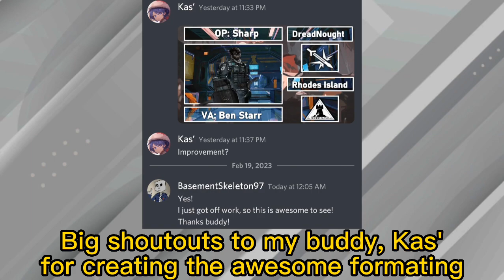NEW English voices for Pith, Sharp, Touch & Stormeye. ALL Voicelines | Arknights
Here, we have the new English voices for the 4 Elite Operators exclusive to the Integrated Strategies.
Now remember, since they're exclusive to that gamemode and can't actually be recruited, they only have half as much voicelines as your typical Operator.

About the VAs
I will list their credits in order like how they appear in the video...

Pith's VA, Rebecca Hanssen
Rebecca Hanssen is a London based Scottish Actor, born in Stavanger, Norway on February 27

She is most well known for the following roles...
-Queen Meve from Season 2 of The Witcher (the TV series, 2021)
-Irene from "Tell it to The Bees"
-Delphina from The Drowning of Arthur Braxton
-Emma Cormack from The Unfamiliar

She is also know for these other credited roles
TV Series/Shorts
- Hannah (as herself) from the 2012 short 'Innocent Violation'
-Sara from 'For Richer, For Poorer'
-Emma from Identical
-Rebecca from A Quiet Day
-Sarah from Sunshine
-Abigail Stansfield from Red Sky
-Christie feom Snapshot
-Evie from Lies and Laudanum
-Christina from Obession: Dark Desires
-Ellen Walters from Doctors
-Billie from 'Dixi' as well as Dixi 4: Escape
-Alyssa from Home Alone(The 2017 TV series, not the movies I'm sure you're thinking of)
-Sasha from Run Rabbit
-Pearl from Creeped Out
-Amy Carven from Lore
-The Ghost from A Christmas Carol
-Clara from Unstable B-tches
-Becca from Two

Video Games
-Absent(role not specified)
-Moonshine from Wolfstride

Sharp's VA, Ben Starr
A chef, Traveler, Writer, Beer brewer, DIY Warrior & Ultimate Food Geek.
(Description from his personal blog 'Have YOU Ben Starr Struck?')
He's also an English Actor Born in Bristol, United Kingdom.

Ben Starr is most well known for...
-Captain James Hawdon from Dickensian
-Donatello from Medici
-Dr. Christopher Priestley from Jamestown

He's also known for these other credited roles...
TV Series/Shorts
-Adam Watkins from Father Brown
-Paul Stammers grom Doctors
-Dan from 'A Great Personality Is Just Skin Deep
-Francesco from The Musketeers
-The Sniper from Survivor
-Persuit Delange from 'Meet Persuit Delange: The Movie'
-Nathan Mason from Casualty
-Private Crown from Eat Locals
-Philippe from Knightfall
-Noah Moon from Midsomer Murders
-Elliot from Trying
-The Husband from Sinking
-Chad Burinsky from Death in Paradise
-Oscar from The Other Half
-Josh Hart from London Kills
-Niko Leandros from You

Video Games
-Company of Heroes 2(role not specified)
-Quantum Break (as himself)
-Additional Voices in A Way Out

Touch's VA, Elise Bennett
Elise Bennett is an Art Director, and Production Designer, who is well known for...
-Beyond the Ladies Room Door(as the Director)
She worked in the Art Department for...
-Dead Presidents
-Baby's Day Out

She was the Production Designer for the following media...
-Choices
-L.I.E.
-Revolution # 9
-Back to One

She's worked as the Art Director in...
-The Ben Stiller Show
-Nothing Upstairs
-Heading Home

Elise was part of the Art Department for...
-Green Card(1990, uncredited)
-Other People's Money
-Shadows and Fog(1991, uncredited)
-Boomerang(1992, uncredited)
-Malcolm X(1993, uncredited)
-Mixed Nuts
-The Devil's Own(1997, uncredited)
-The Book of Daniel
-The Knights of Prosperity

Stormeye's VA, Dar Dash
Dar Dash is an American Actor, born in Fairhax, Virginia.
He is best known for...
-Kevin from Jonathan Creek
-Frank Lockwood from Warhol
-The Barman from The Counselor
-Antonio from Florence Foster Jenkins

Dar Dash was Nominated for the Action On Film Award (2014) for "Best Supporting Actor"
He's also recieved the NAVGTR Award for his Voiceover as Hawkeye in Lego Marvel Superheroes 2

TV Shows/Movies/Shorts
-Pete from Free Agents
-Wonkers from The Prisoner
-The Human from Darkness Into Light
-Omid from Taarof
-Noah Scott from Absentia
Tully from the Podcast Series 'Alien III'
-Joe Minton from Das Boot
-Larry Geller from Elvis: Are you Lonesome Tonight?
-Hassan from Admission
-Bartender in All the Old Knives
Jay Weinstock from Ten Percent

Video Games
-Jack from Guitar Hero Live
-Dengoso from Ghost Recon: Wildlands
-VARIOUS Characters in Lego Marvel Superheroes 2 in addition to Hawkeye
-Dagas from Xenoblade Chronicles 2
Dunarith from Another Eden: The Cat Beyond Time and Space
-Grenadier and additional voices in Ghost Recon: Breakpoint
-Vazquez from Cyberpunk 2077
-Additional voices in CrossfireX